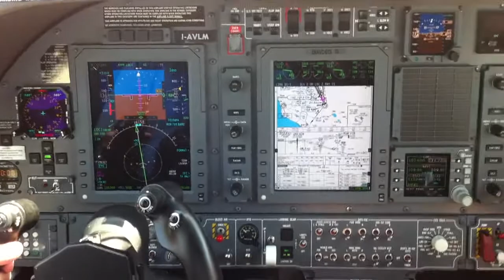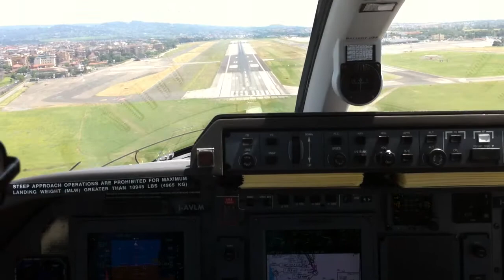20/05/2014 Landing P180 ENAV S.p.A. Flight Inspections